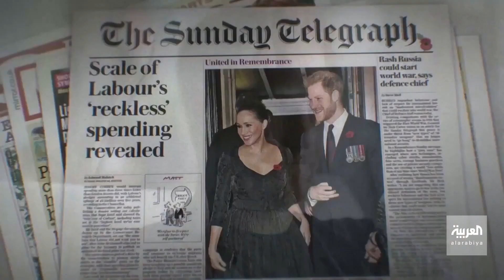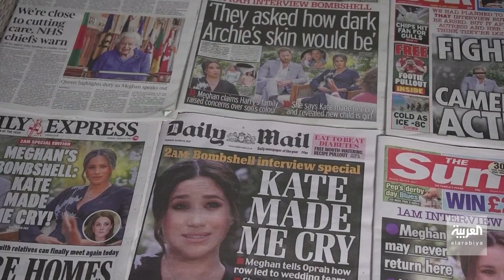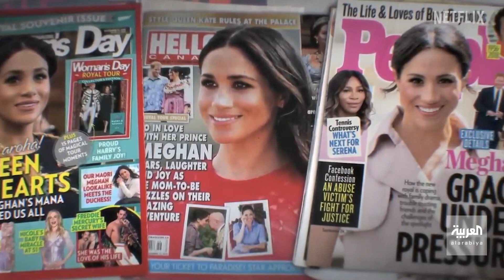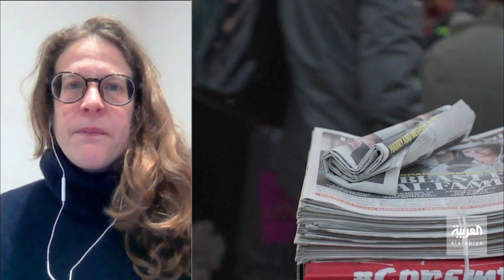صباح العربية | وثائقي "هاري وميغان" يواصل إثارة الجدل في بريطانيا مع توالي الحلقات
وثائقي " هاري و ميغان" يواصل إثارة الجدل في بريطانيا مع توالي الحلقات